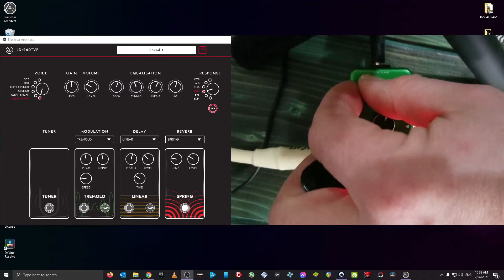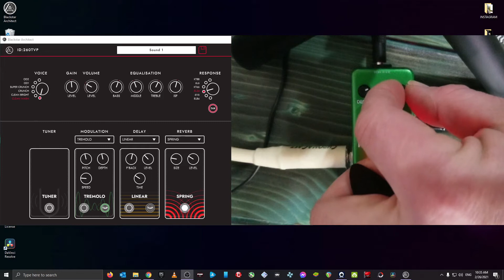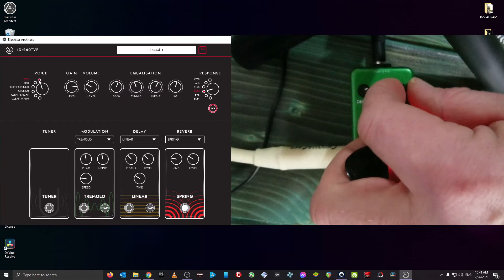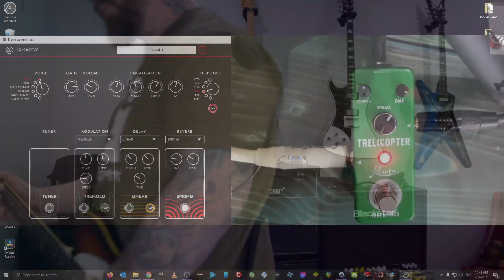DO YOU NEED THIS TREMOLO PEDAL? THE ROWIN TRELICOPTER FROM AMAZON $25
Are you looking for cheap budget friendly tremolo pedal? Today I take a look at the Rowin Trelicopter tremolo pedal from Amazon for $25. Lets see how it hold ups.

Signal Chain:
Left handed LTD TE202 Telecaster
Rowin Trelicopter Tremolo Pedal (effects loop)
Blackstar TVP260/ Interface
Into Computer

Camera Gear:

Samsung S8+